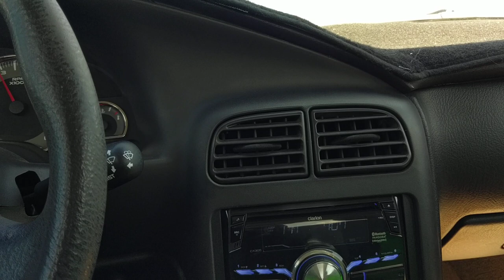Driving with In Flames - I, The Mask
Audio system designed, installed and tuned by Barry Schanz

Clarion CX305 head unit
CDT Audio DSP4.8 8 channel DSP amplifier
CDT Audio ACD-4090 full range amplifier
CDT Audio ACD-3001 bass amplifier
CDT Audio CRM-01Be Beryllium tweeters in customized sail panels
CDT Audio ES-6CW 6.5" Kevlar cone midbass woofers
Cerwin Vega Vega Pro 12" subwoofer
2.0 cu ft enclosure tuned to 36 Hz

Barry Schanz Enterprises, LLC
dba Mobile Audio Academy
Rubyserv Mobile Audio Systems